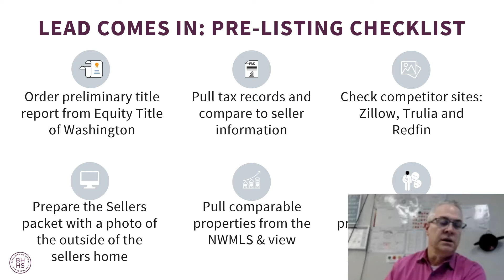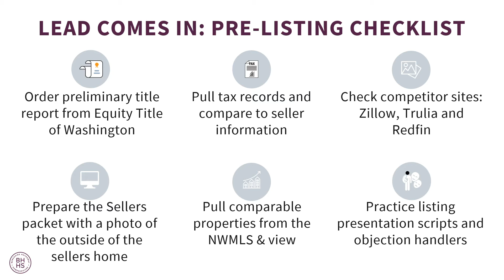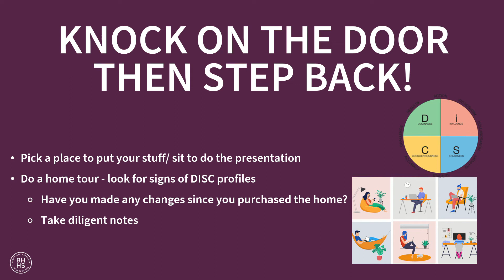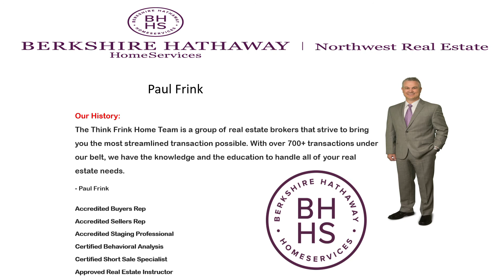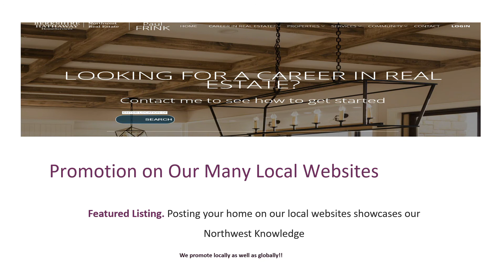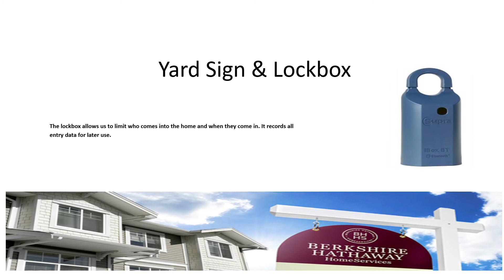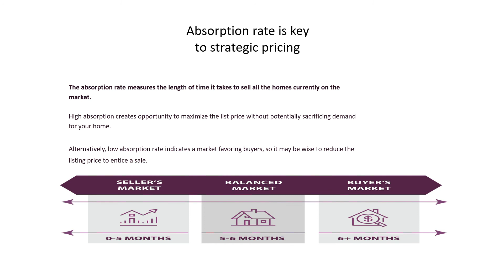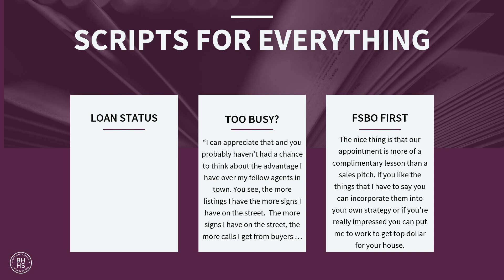Business Basics for Real Estate - Listing Presentation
This is the third video of a six part series called Real Estate Business Basics: Listing Presentation! Learn how to give a good listing presentation with Paul Frink.